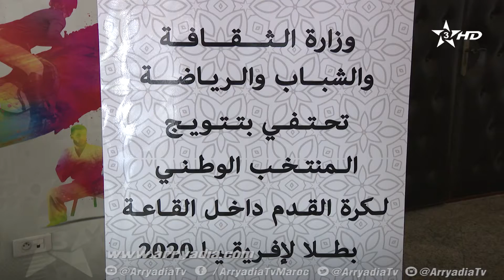ربورتاج الرياضية|الرباط| إستقبال المنتخب الوطني للفوتصال بوزارة الثقافة والشباب والرياضة .